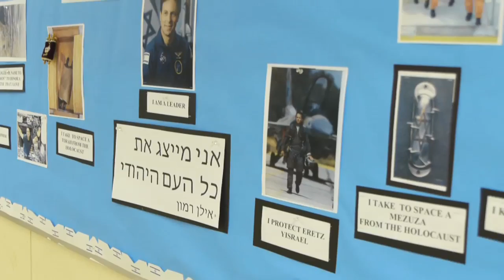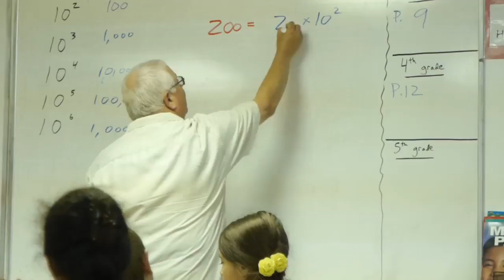Ilan Ramon Day School - Living the Legacy.mov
Ilan Ramon Day School (previously known as Heschel West) is a community Jewish day school that prepares our children to meet the diverse challenges of the 21st Century. Ilan Ramon Day School teaches the whole student with an integrated general and Judaic education that stresses intellectual, spiritual and creative development. We develop committed and enthusiastic lifelong learners and leaders through innovative curriculum and a focus on critical thinking, community involvement and the values of Judaism.